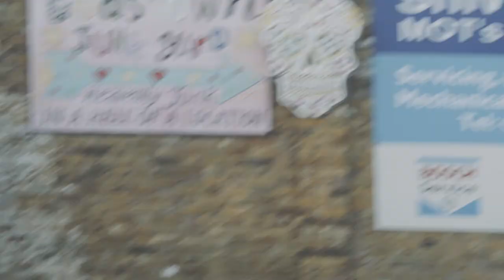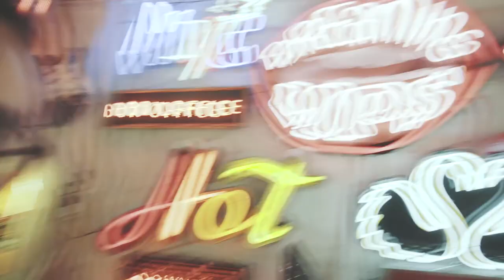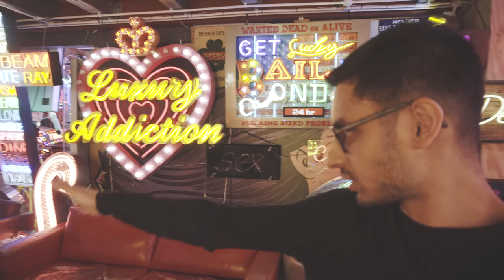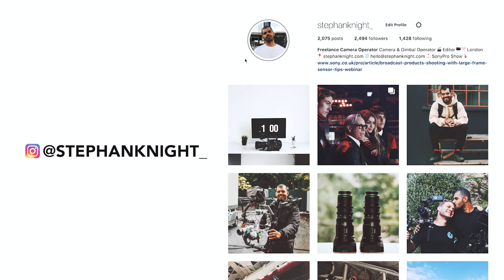FICKLE FRIENDS LIVE SESSION BTS | SK VLOG #02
Taking you on a behind the scenes journey on one of my live session shoots with Director friend Raja Virdi. Filming a one take session with indie pop band Fickle Friends.